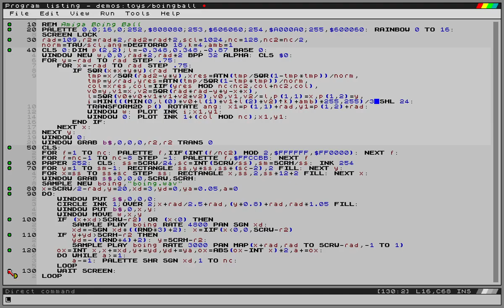New boing ball, shaded!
Added an alpha blended overlay to the ball and tidied up the shadow a bit. Swish!